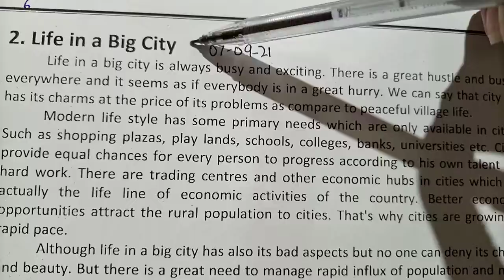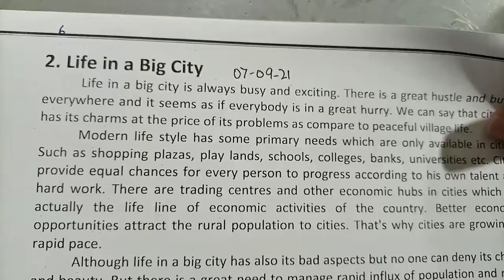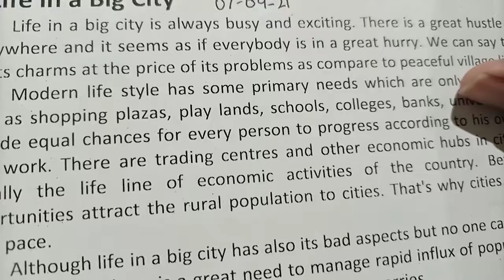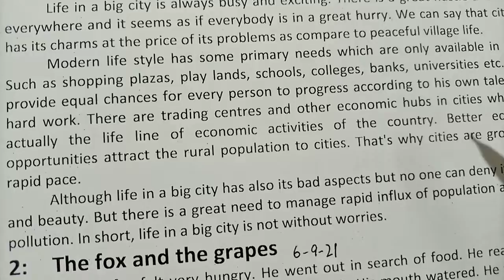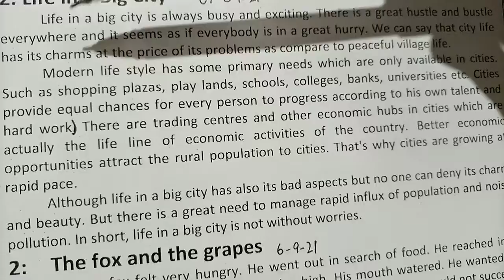Class#6 Eng#B Essay"Life in a Big City" Line:1-6 Date:07-09-21